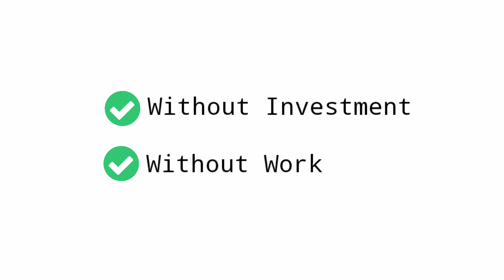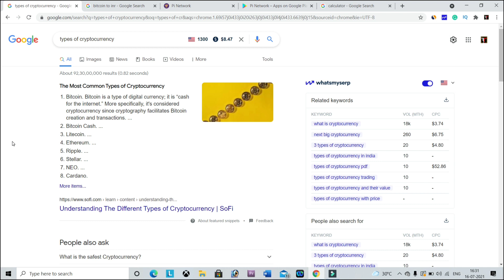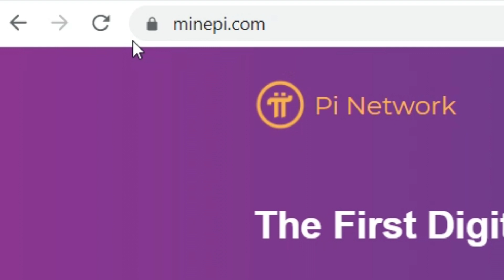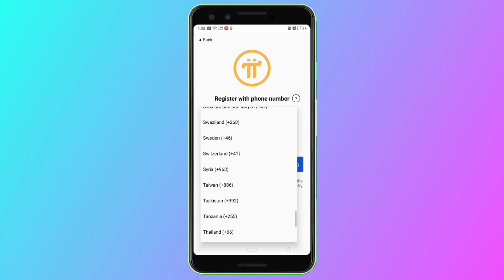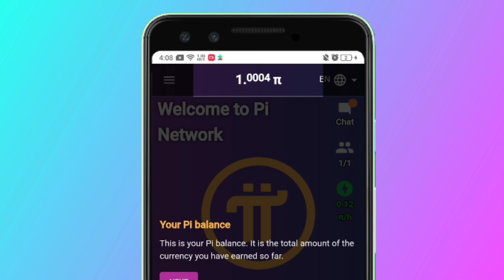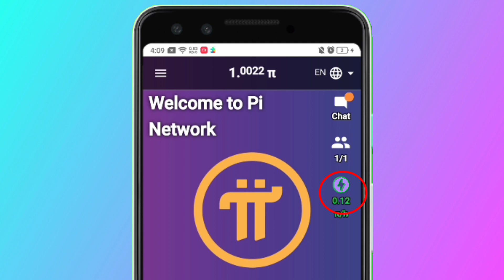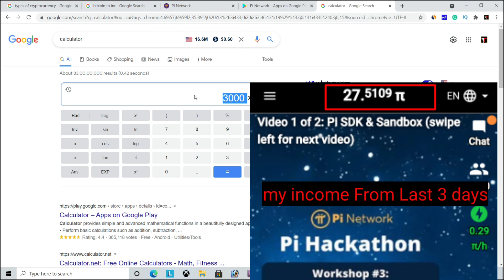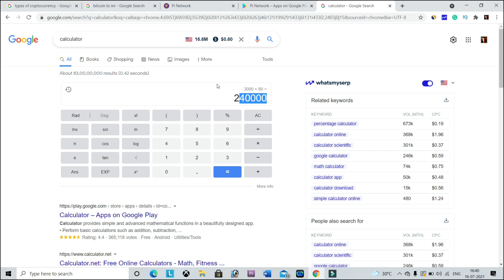Earn ₹30000 Per Month | Crypto Mining Using Mobile | Online Jobs At Home In Tamil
In This Video I Am Going To Show You How To Mine Cryptocurrency Using Mobile Phone Without Any Investment And Work. One Of The Best Method To Make Money Online. Best Online Jobs At Home In Tamil For Students. There Is No Possibility To Mining Cryptocurrency Without High Performance Laptops And Computers But I Will Be Show You How To Mine Cryptocurrency With Only Using Mobile Phone.

Invitation Code : (Use Small Letters)
kaapradinesh